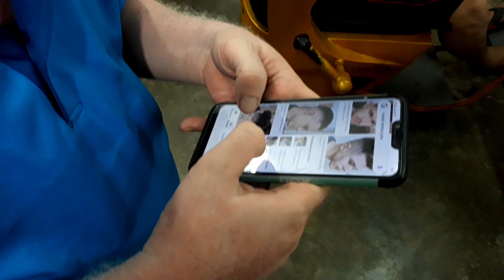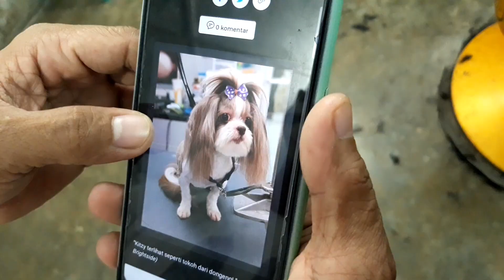Anak opung buta ● Horas opung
Persiapan hari ulang tahun
Untuk anak angkat
Dari seorang ayah bule
Contoh seorang ayah yang peduli dan bisa menerima keadaan
anak kita

Ayah adalah sosok orang tua yang berbeda dari seorang ibu. Dia adalah orang tua yang membiayai keluarganya tanpa kenal lelah meski ia selalu memakai baju yang lusuh itu semua bisa jadi karena lebih mementingkan kebutuhanmu dari pada dirinya sendiri.

Ayah adalah sosok yang pantang menyerah,walaupun hujan badai menerpa dirinya dia tetap berdiri berjuang bahkan nyawa pun siap menjadi taruhannya demi anak yang disayanginya.

Perlu kalian ketahui sosok ayah sangatlah penting bagi pertumbuhan dan perkembangan anak,bahkan sosok ayah akan menjadi karakter utama dalam sikap mental bagi seorang anak Ayahlah yang mengajarkan hidup di dunia ini melawan berbagai ujian dan rintangan yang harus kita hadapi di dunia yang besar ini.

Perlu kalian ketahui juga perlakuan ayah kepada anak perempuannya dan anak laki laki  sangat berbeda, selain itu ayah juga akan cenderung menggunakan kata kata yang memiliki arti lebih halus kepada putrinya dari pada anak putra nya ya walaupun tidak semua ayah yang berprilaku halus kepada putrinya ada juga juga  ayah yang mendidik putrinya dengan keras dan disiplin itu semua agar putrinya menjadi orang yang kuat mental dalam menghadapi ujian hidup di dunia ini.